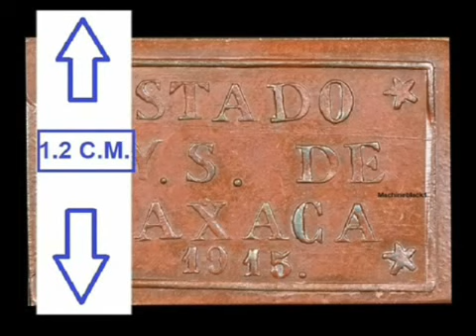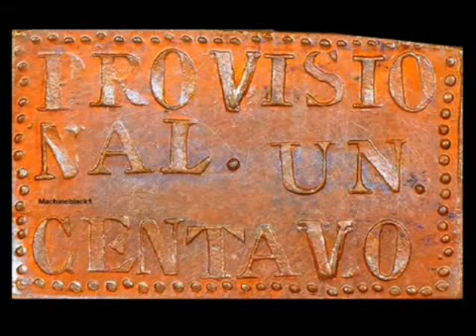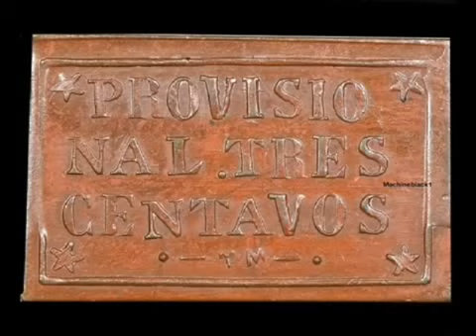((( VALE 22 MIL )))*** 3 CENTAVOS MEXICANOS 1915 ***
Esta Moneda Mexicana no la conocias